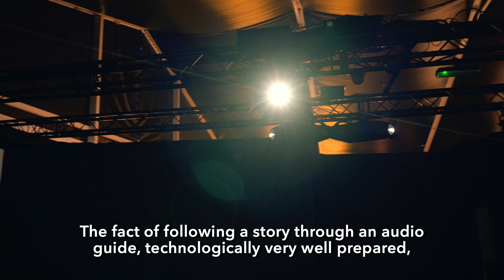O que é Meet Vincent van Gogh?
Uma experiência que nos transporta para os sentimentos e emoções de Vincent van Gogh. A sua vida por trás da obra e a obra consequente da sua vida. Uma forma única de conhecer um dos mais famosos pintores de sempre e de aprender com ele diversas técnicas de desenho e pintura. Interactiva e multimédia, permite.nos aprender enquanto nos divertimos.
Meet Vincent van Gogh é uma parceria UAU com o Museu Van Gogh em Amesterdão e pode ser visitada até 3 de Janeiro de 4ª a domingo, das 10h às 19h, no Terreiro das Missas em Belém.

Notas: Devido à pandemia CVID-19 foram implementadas diversas medidas de proteção, incluindo a obrigatoriedade do uso de máscaras. Os bilhetes adquiridos (e não usados) para o período entre 13 de Março e 31 de Maio são válidos até dia 30 de Novembro. A entrada estará sujeita à disponibilidade e afluência do público.